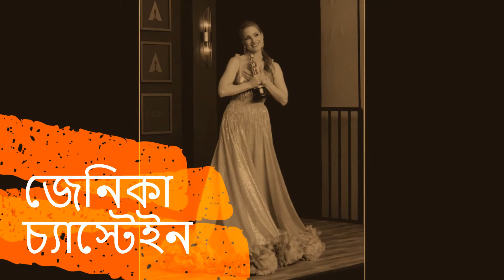অস্কারে সবচেয়ে বাজে পোশাকগুলো কারা পরেছিলেন!! Who wear bad look chlothes in OSCAR-2022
একনজরে দেখে নেওয়া যাক সদ্য শেষ হওয়া আলোচিত-সমালোচিত অস্কারের লালগালিচার সবচেয়ে আজগুবি পোশাকে তারকাদের লুক।